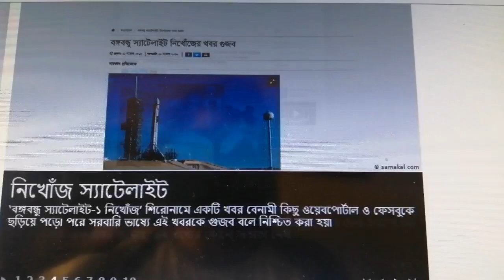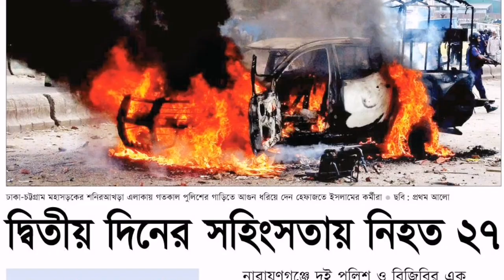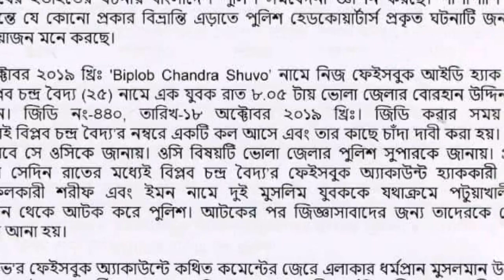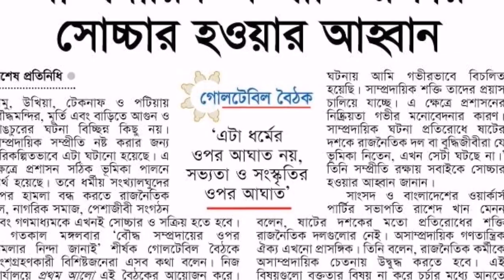ফেসবুকে যা খুশি তা !!! FACKBOOK VS REALITY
ফেসবুকে যা খুশি তা !!! Facebook VS Reality
গুজব, গেলো কয়েকবছরে বাংলাদেশে বেশ কয়েকটি অঘটনের জন্ম দিয়েছে। এর মধ্যে সবচেয়ে ভয়ংকর যে গুজব তা হলো ধর্ম অবমাননা করা। এছাড়া ছেলেধরা গুজব, রাজাকার সাঈদীকে চাঁদে দেখা, পদ্মা সেতুতে মানুষের মাথা লাগা এসব। এসব গুজবের কারণে অনেক নীরিহ প্রাণ কিন্তু ঝরেছে। এসব গুজবের মূল মাধ্যম কিন্তু সামাজিক যোগাযোগ মাধ্যম। বিপুল সংখ্যক মানুষের উপস্থিতি সেটিকে যেমন একদিকে সুন্দর করেছে  তেমনি গুজব তৈরির কারখানাতে পরিণত করেছে। তাহলে কি মানুষ মূল ধারার গণমাধ্যমের চেয়ে সামাজিক যোগাযোগ মাধ্যমকে বেশি বিশ্বাস করছে। এ বিষয়টির সঙ্গে সংশ্লিষ্টরা কী বলেন? কিন্তু এক্ষেত্রে সবচেয়ে বেশি দায়িত্বশীল হতে হবে মূলধারার গণমাধ্যমকে।
In the past few years, Rumors have been spread all over Bangladesh, several unexpected incidents have taken place because of rumors. One of the most terrifying rumors is blasphemy. Apart from these, abduction of children, the incident of seeing Razakar Sayedee on the moon, use of human-head in Padma bridge and so on, have been created a chaos and some people died because of these rumors. The main means of these rumors is social media. The presence of a large number of senseless people in social media turned it into a rumor factory instead of proper use of this. Are the people trusting or being relied on social media more than the mainstream media? What is the opinion of concerned? The thing is that, the mainstream media has to be more responsible and conscious about this.